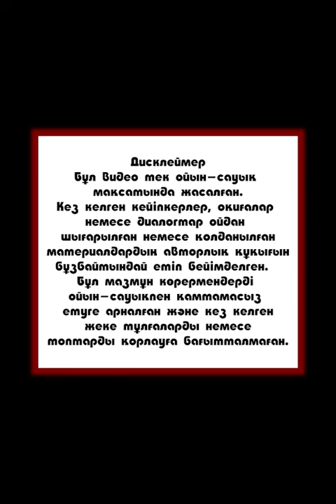Міржақып Дулатов - Оян, Қазақ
Куплет 1
"Найзаменен түртсе де,
Жатырсын,қазақ,оянбай.
Мұнша қалың ұйқыны
Бердің бізге,ой,Алла-ай!"
Припев
"Көзіңді аш, оян қазақ, көтер басты,
Өткізбей қараңғыда бекер жасты.
Жер кетті, дін нашарлап, хал арам боп,
Қарағым, енді жату жарамас-ты."
Куплет 2
"Бар ма екен біздей ғафыл жұрт,
Атырафқа көз салсақ.
Көзі іскенше ұйқыға
Келе жатқан тоя алмай?"
Припев
Куплет 3
"Етемін үміт жастардан,
Жаңа гүл шашқан бақшадай.
Мұрадын оңай кім табар,
Жар салып жұртқа қақсамай?"
Куплет 4
"Халыққа,жастар,басшы бол!
Қараңғыда жетектеп.
Терең судан өтер ме,
Мың қойды серке бастамай?"
Припев